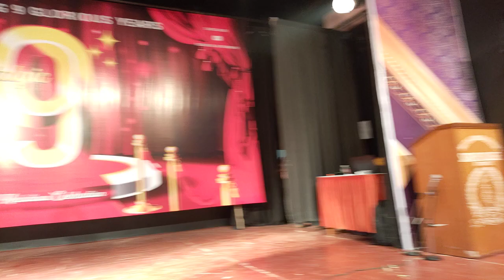Aasmaan Se Aaya Farishta-Umesh Vashishta in Nostalgic 9-9th Ann. show by Soulful Saturdays-16.12.23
Soulful Saturdays
karaoke group
karaoke songs
rajesh subramaniam
mani subramaniam
old hindi songs
mohammad rafi
asha bhosale
lata mangeshkar
mukesh
kishore kumar
50's
60's
70's
80's
90's
hindi movie songs
vile parle
borivali
thane
prabodhankar
dr. kashinath ghanekar
2014
anniversary
kalyanji-anandji
rd burman
sd burman
op nayyar